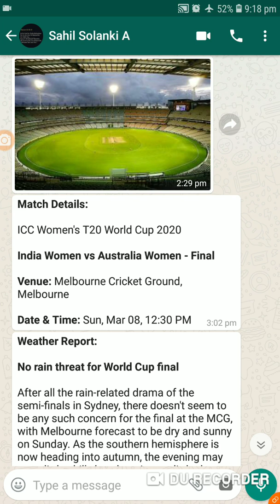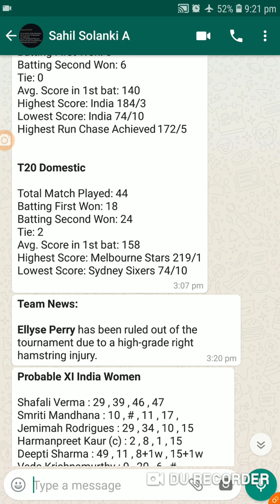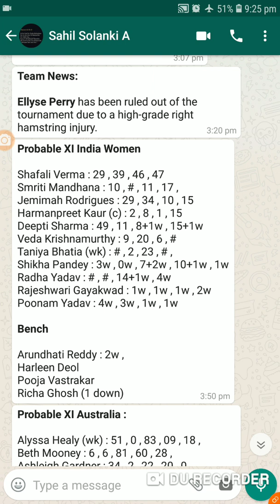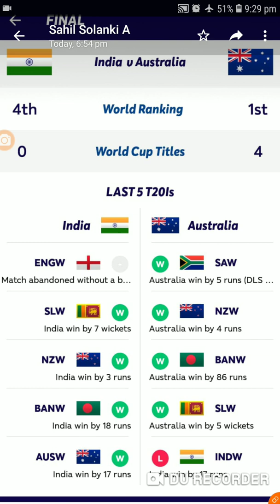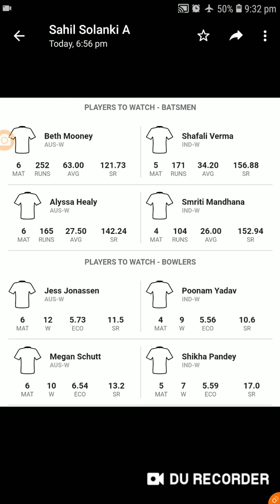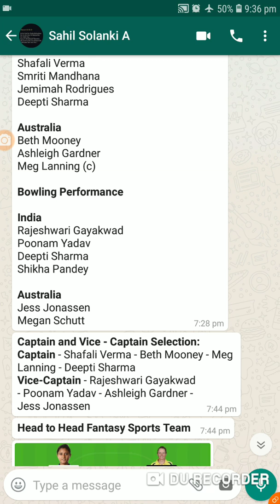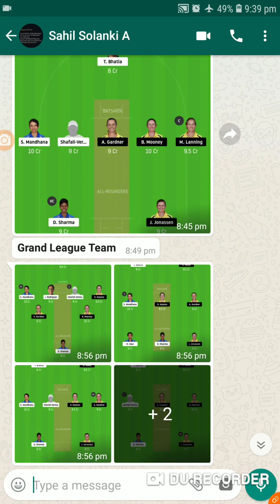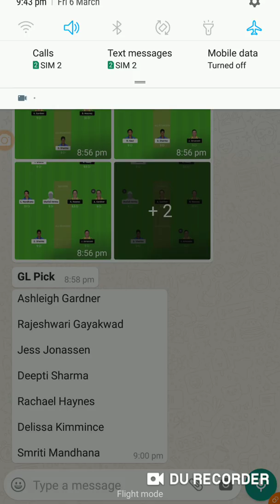Australia Women vs India Women | ICC Women's T20 World Cup 2020 - Grand Final Match | Probable 11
Dream11 Grand league and small league teams with proper Statistic and according to Newz, also can be used for Balle Baazi, Playerzpot, Halaplay etc. Playing 11 along with Stats and probable options.

Australia Women vs India Women | T20 Women 2020 - Final Match - | Live Cricket Score - Streaming

India Women vs Australia Women T20 FInal Match | Live Cricket Score - Streaming

Australia Women vs India Women | Final Match - Pitch Report - Whether Report - Team Possible 11

australia vs india women's cricket live score today match
australia vs india women's cricket
australia vs india women's world cup
australia a vs india a women's
australia a vs india a women's cricket live score
australia a women's vs india a women's t20
india a vs australia a women's t20 live score
india a vs australia a women's odi live score
india a women's vs australia a live score today
india vs australia women's world cup semi final highlights
ind vs aus final match live streaming
aus vs ind t20 final match live streaming here
icc world cup 2020 t20 final | aus vs ind live score streaming